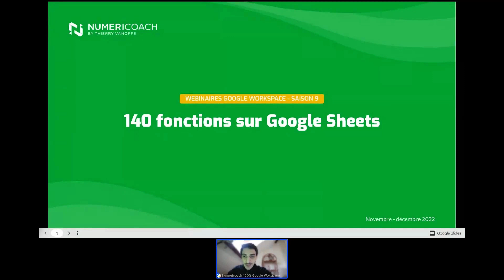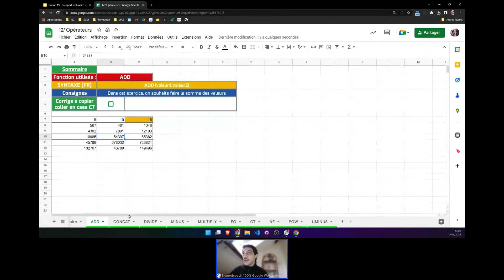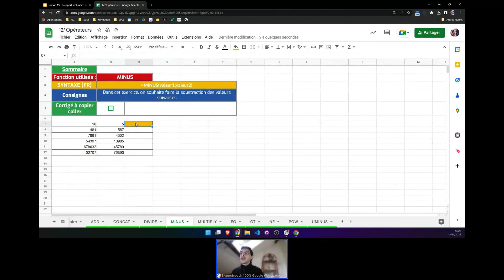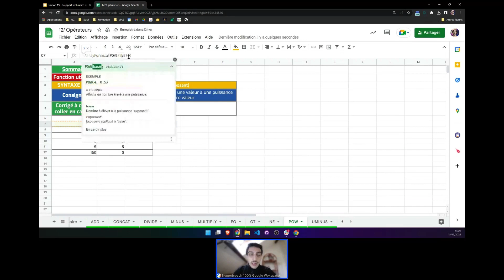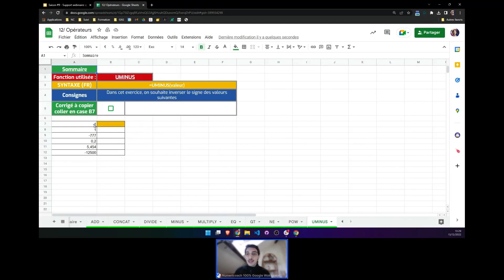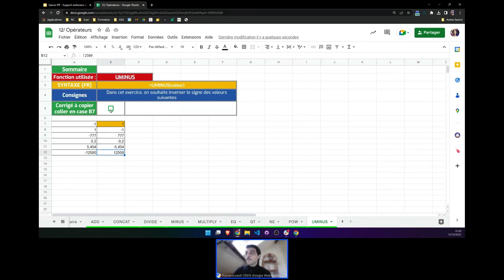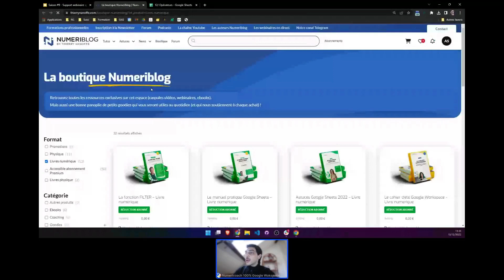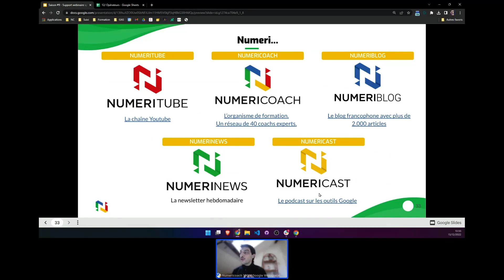GOOGLE SHEETS : 10 FONCTIONS FAMILLE OPERATEURS - CALENDRIER DE L'AVENT NUMERICOACH 2022 - 22/24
Google Sheets est une application de feuille de calcul gratuite et facile à utiliser qui fait partie de Google Workspace. Il offre un large éventail de fonctionnalités, allant du calcul de problèmes mathématiques de base comme la multiplication à des tâches plus avancées comme la recherche de modèles dans les données.

Toujours dans la foulée des fonctions de Google Sheets, dans ce nouvel épisode du Calendrier de l'Avent 2022 de Numericoach, nous allons voir 10 fonctions de la famille OPERATEURS.

00:00 Intro
01:00 La fonction ADD
02:54 La fonction CONCAT
03:42 La fonction DIVIDE
04:16 La fonction MINUS
04:53 La fonction MULTIPLY
05:28 La fonction EQ
07:24 La fonction GT
08:35 La fonction NE
09:46 La fonction POW
11:06 La fonction UMINUS
12:10 A propos de Numericoach